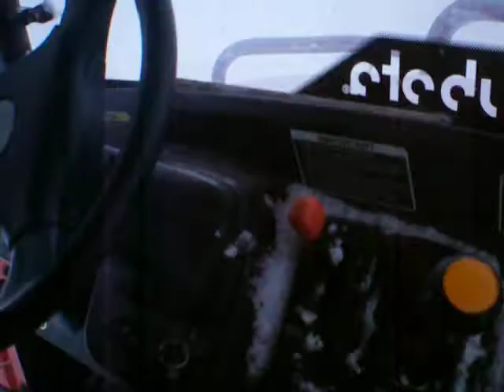Snow storm 2010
Going to store for gas for generator. Power out